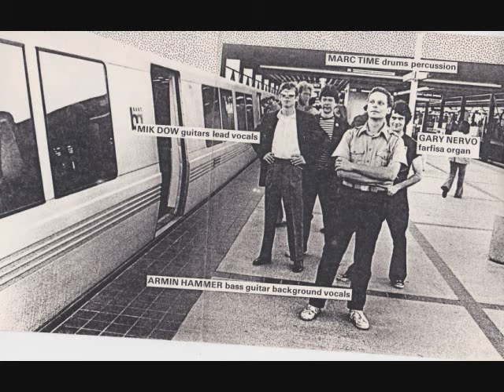The Jars- Electric 3rd Rail ( half speed mix)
Slowed down version of the B side of our first single. Makes us sound like Pere Ubu, Berkeley psych-punk 1980.